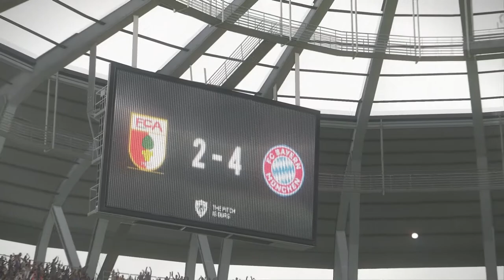Wir spielen mit einer C-Mannschaft || PES 18 Trainerkarriere #011 || Bundesliga || FC Bayern München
- Trainerkarriere

Ihr hört gerne Musik dann probiert das doch mal aus: